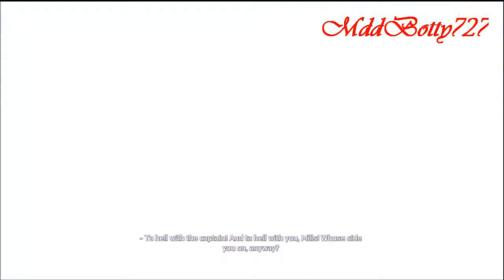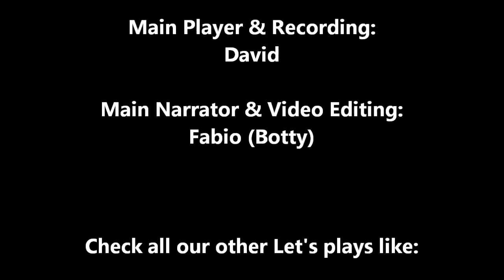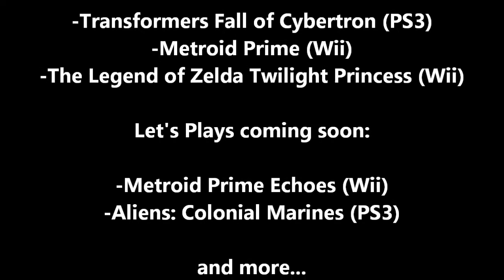Assassin's Creed 3: First Impressions/Gameplay pt.2/2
Part Second and also the last one for this Assassin's Creed fisrt impression.

The game audio is still mute like I explained in the previous episode (part 1).